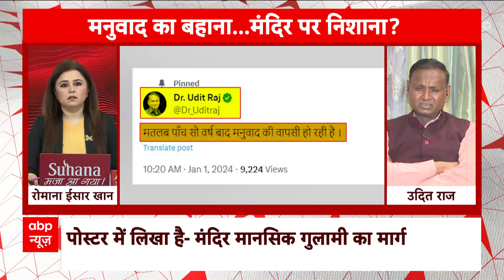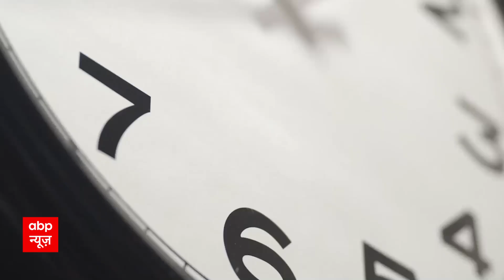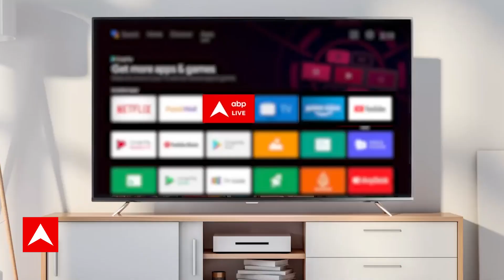RJD MLA Fateh Bahadur Poster: Ram Mandir प्राण प्रतिष्ठा कार्यक्रम में कौन से नेता होंगे शामिल ?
मां दुर्गा और माता सरस्वती (Mother Saraswati) पर विवादित टिप्पणी करने वाला आरजेडी विधायक (RJD MLA) फतेह बहादुर सिंह (Fateh Bahadur Singh) ने राबड़ी आवास के बाहर एक पोस्टर लगाया है जिसको लेकर विवाद हो रहा है. सावित्री बाई फुले को आरजेडी विधायक फतेह बहादुर ने पोस्टर के जरिए भारत की पहली शिक्षिका कहा है. पोस्टर के जरिए उन्होंने सावित्री बाई फुले के विचार को भी सामने रखा है. पोस्टर में लिखा गया है 'मंदिर का मतलब मानसिक गुलामी का मार्ग और स्कूल का मतलब होता है जीवन में प्रकाश का मार्ग, जब मंदिर की घंटी बजती है तो हमें संदेश देती है कि हम अंधविश्वास, पाखंड, मूर्खता और अज्ञानता की ओर बढ़ रहे हैं और जब स्कूल की घंटी बजती है तो यह संदेश मिलता है कि हम तर्क पूर्ण ज्ञान और वैज्ञानिकता व प्रकाश की ओर बढ़ रहे हैं. अब तय करना है कि आपको किस ओर जाना चाहिए.'

पोस्टर में लालू-राबड़ी, तेजस्वी, कर्पूरी ठाकुर, जगदेव प्रसाद, भीम राव अंबेडकर की भी फोटो है. सावित्री बाई फुले की जयंती समारोह 7 जनवरी को है. उसी दिन इस जयंती पर रोहतास में कार्यक्रम है. उस संदर्भ में पोस्टर लगा है. फतेह बहादुर सिंह ने कुछ समय पहले मां दुर्गा को काल्पनिक बताया था. मां सरस्वती के बारे में कहा था कि ब्राह्मण के ग्रंथों में लिखा है कि सरस्वती ब्रह्माजी की बेटी थी, लेकिन ब्रह्मा ने उनसे शादी की. पूजा चरित्रवानों की होनी चाहिए चरित्रहीन की नही. सरस्वती की जगह सावित्रीबाई फुले की पूजा होनी चाहिए.

लोकसभा चुनाव है. 22 जनवरी को राम मंदिर का उद्घाटन है. बीजेपी की राम मंदिर की जो राजनीति है उसके खिलाफ लड़ाई लड़ने का मन आरजेडी ने बना ली है.